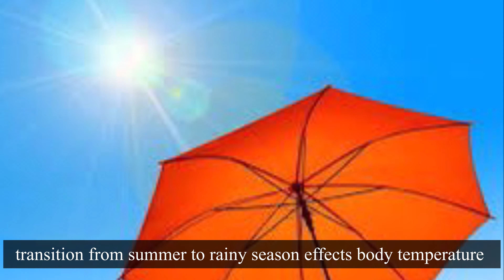Telagapindi Munagaku Kura | Sesame Moringa Curry ఆషాడంలో తప్పనిసరిగా తినాల్సిన తెలగపిండి మునగాకు కూర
Nutritional and Traditional Telagapindi munagaku kura